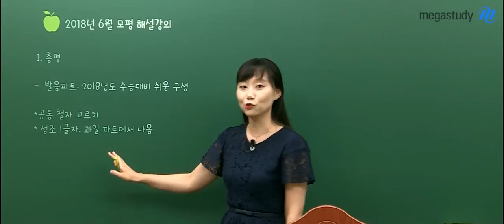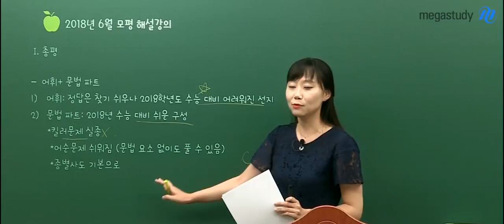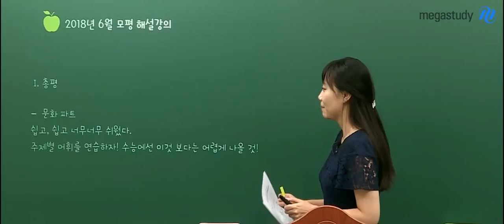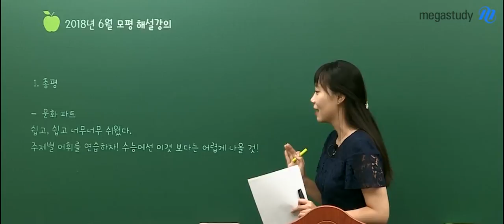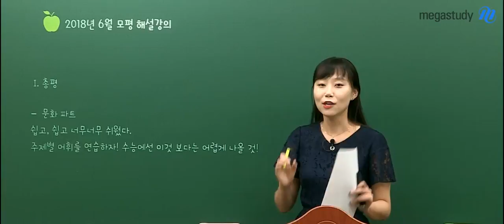[메가스터디] 베트남어 홍빛나쌤 - 6월 모평 베트남어 총평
[6월 모의고사] 평이했던 베트남어 총평

- 발음 파트 : 작년 수능 대비 쉬운 구성
- 어휘 파트 : 정답은 찾기 쉬우나, 작년 수능 대비 어려워진 선지
- 문법 파트 : 작년 수능 대비 쉬운 구성
- 회화 파트 : 쉽고 기본적인 부분에서 출제
- 문화 파트 : 쉽고, 쉽고 너무너무 쉬웠다!

문제를 잘 풀기 위해서는 단어가 핵심입니다.
6평 문제를 꼼꼼하게 분석하고, 반복적으로 문제 풀이 연습을 합시다!

빛나는 수능 베트남어 홍빛나 선생님이 궁금하다면?